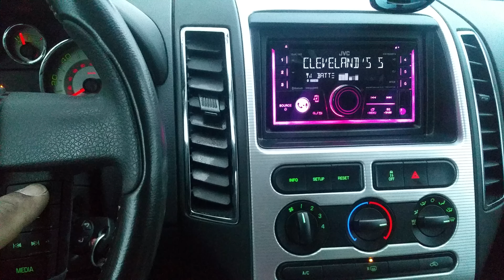Testing the steering wheel interface in ford edge